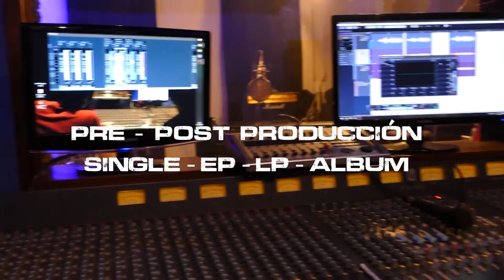Bolas De Fuego TV - Programa 12-09-21 (Bloque 1)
Nota por nuestro zoomfederal con Emiliano, el cantante de la gran banda platense "La Cumparsita Rock" y estrenamos nueva sección "Música y palabras" con el señor Alejandro Hernández.